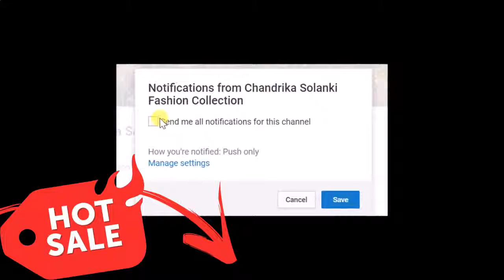TRADITIONAL BRIDAL NOSE RING COLLECTION,PIN,WEDDING JEWELLERY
TRADITIONAL BRIDAL NOSE RING COLLECTION